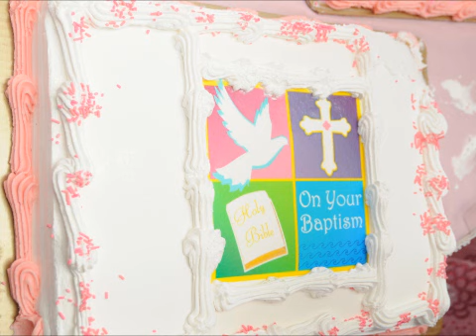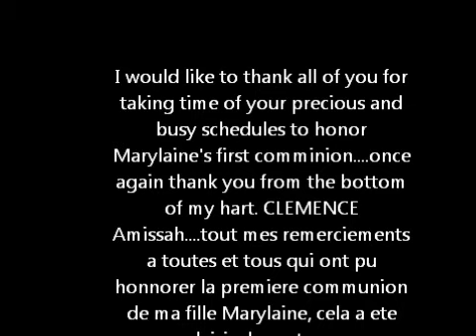premiere communion Marylaine Danzo leMay 13, 2012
Certian